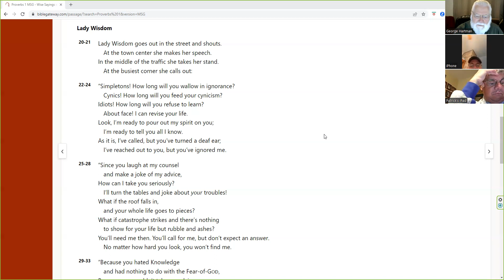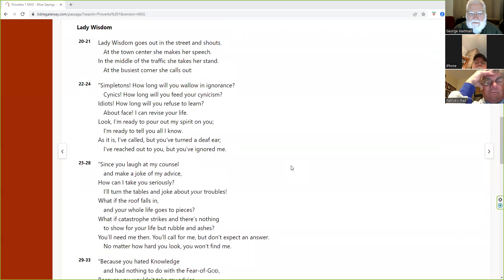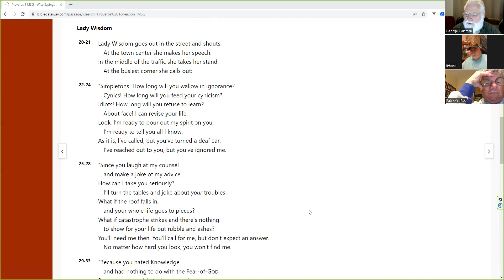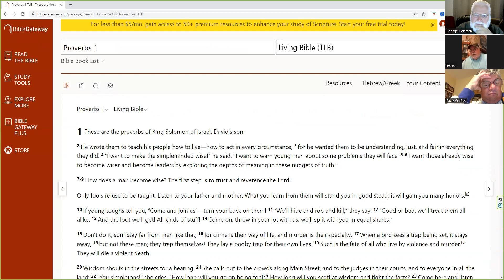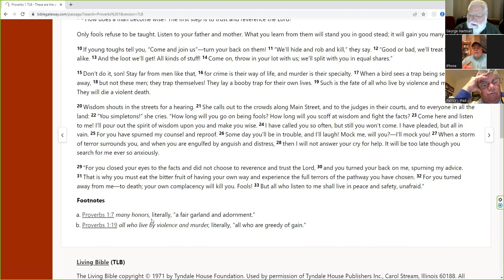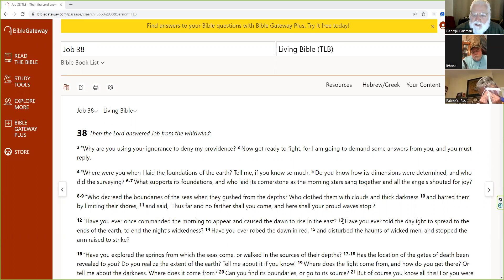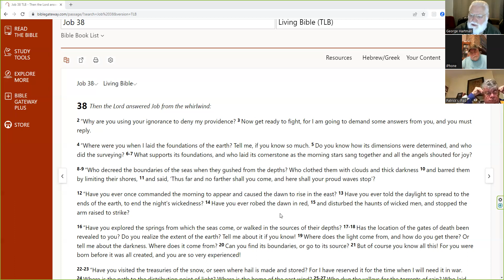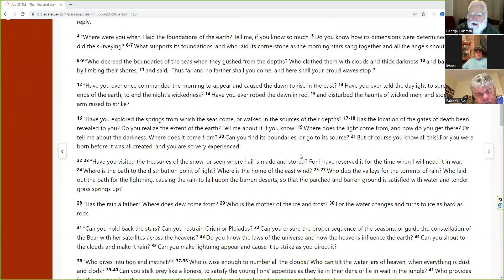Proverbs 1: 20-33 July 8, 2023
Continuation of discussion of scriptures from the 1st Chapter of Proverbs.